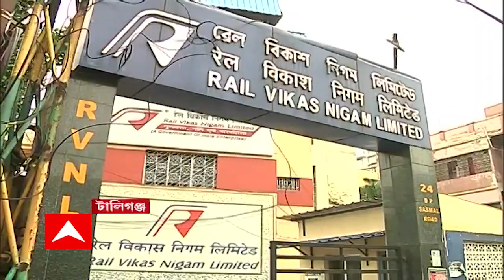Kurseong : অবিরাম বৃষ্টিতে কার্শিয়ঙে ১০ নম্বর জাতীয় সড়কে ধস, বন্ধ যান চলাচল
পাহাড়ে অবিরাম বৃষ্টি। কার্শিয়ঙে ১০ নম্বর জাতীয় সড়কে ধস। গতকাল রাত ২টো নাগাদ ধস নামে। বন্ধ জাতীয় সড়কে যান চলাচল। কালিম্পঙের সঙ্গে সিকিম ও শিলিগুড়ির সড়ক যোগাযোগ বন্ধ। সকাল থেকে রাস্তা পরিষ্কারের কাজ শুরু হয়েছে।